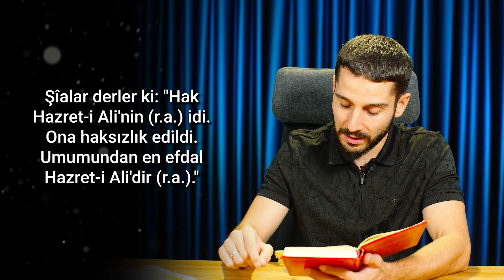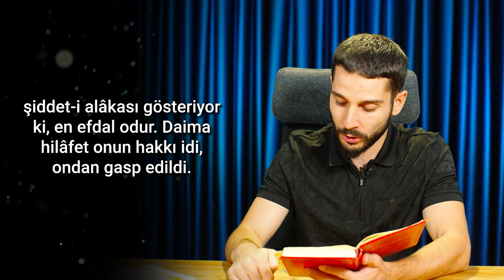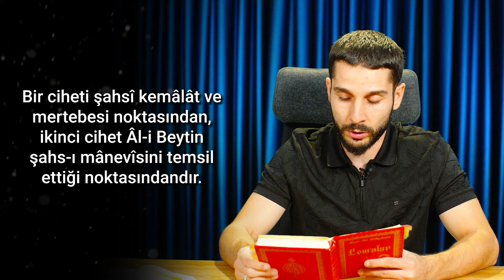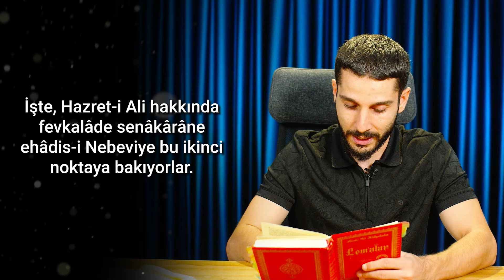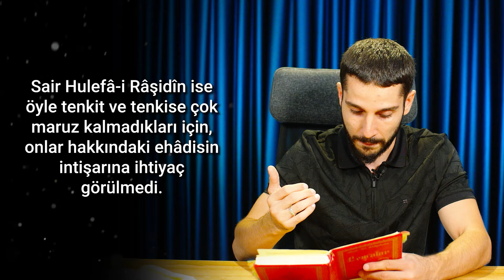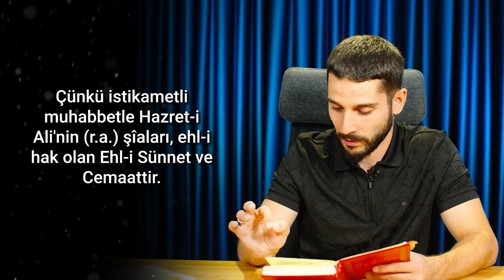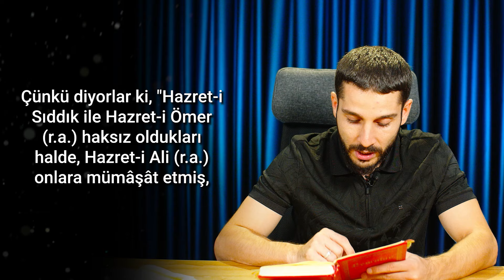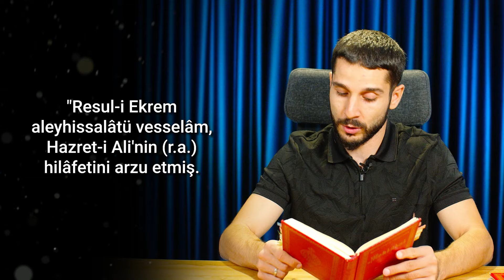Aleviliği Bir de Bediüzzaman'dan Dinleyin!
Bu videomuzda İslam dünyasında önemli bir tartışma konusu olan Şii ve Ehli Sünnet ilişkisini derinlemesine ele alıyor. 'Alevilik hak mezhep mi? Alevilik nedir? Alevi-Sünni farkı nedir?' gibi soruların cevaplarını bulabileceğiniz videomuz yayında.
İyi seyirler...